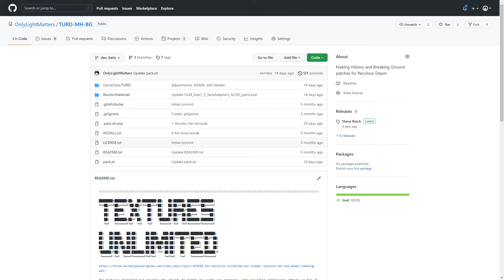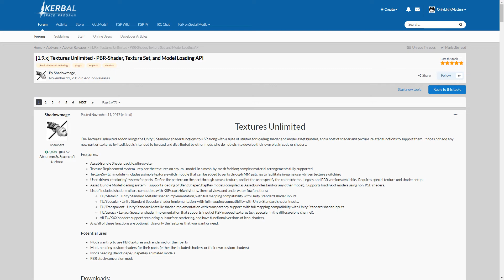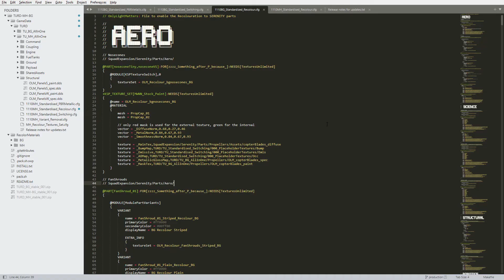👉 Recolour all SQUAD's parts with TURD & TURD-MH-BG in Kerbal Space Program. Modding time!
I present a modding work I've done so that players could recolor Making History and Breaking Ground parts for Kerbal Space Program, in addition to stock ones.

00:00 Opening
00:12 Introduction
01:12 How my work integrates with other's
02:21 The actual work I did
02:48 Sample scenes with Breaking Ground and Making History parts recoloured
05:46 Ending

Check my Community Materials Repository where I share most of my creations